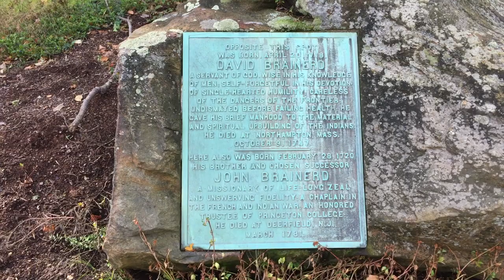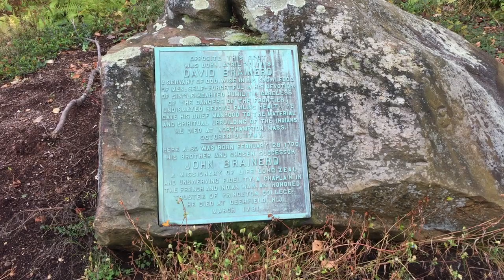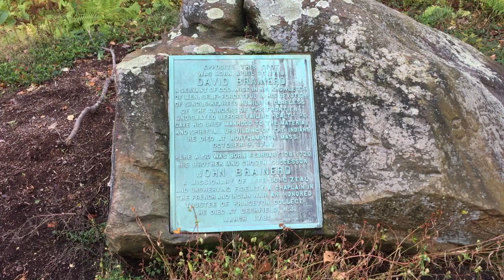Birth marker for David and John Brainerd - Jonathan Edwards Tour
2 minute video (my phone cut off at the end I think) showing the birth marker for David Brainerd and John Brainerd. This is at Haddam, Connecticut. The GPS shows it as Higganum. The stone is beautiful worded to describe the life of David Brainerd, missionary to the Indians in the 1740's.